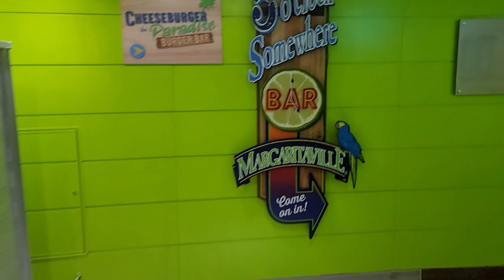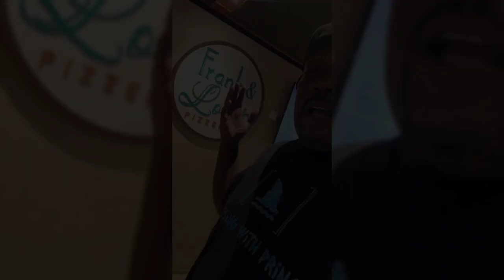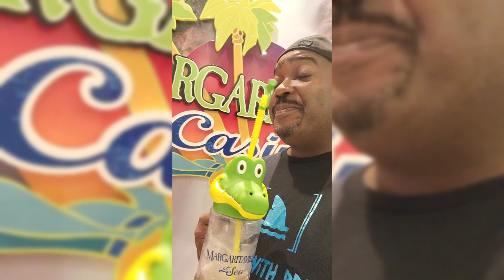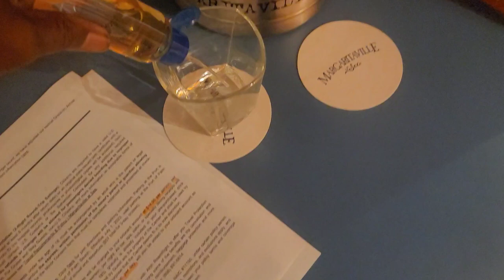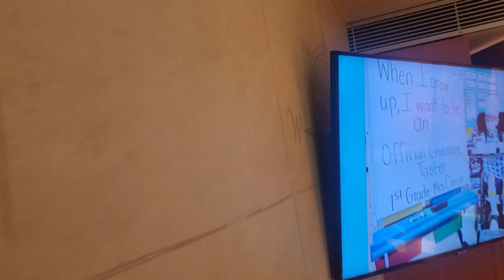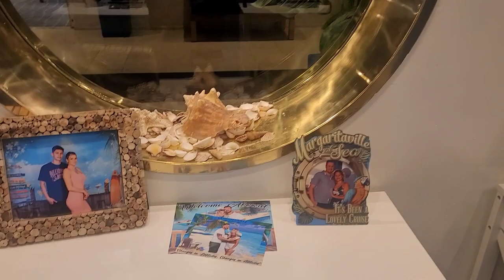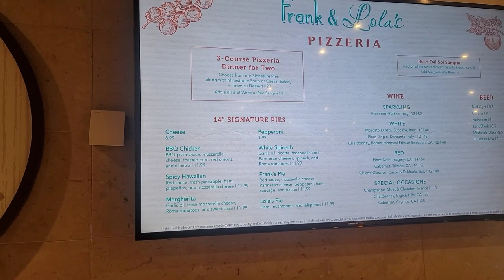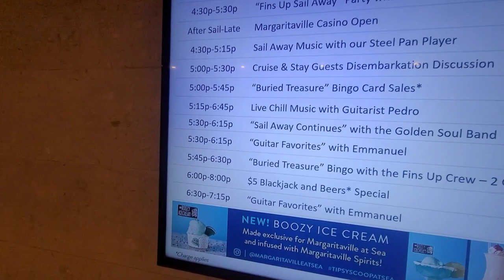Margaritaville At Sea (LuCkyBlog Season 43) ep. 8 "CheeseBurger In Paradise" PALM BEACH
add me on ig right now

ATTENTION BRAND NEW INSTAGRAM HOME PAGE FOR CRUISING WITH PRINCE  HERE FOLLOW ME NOW NOW NOW EXCLUSIVE VIDEO AND PICTURES NEVER SEEN ALL CRUISING AND TRAVELING BASED FOLLOW NOW

FOLLOW NOW!!

Please donate to the page bringing a better experience to all subscribers with YouTube, LuCkyBlog, Music Video, and Recording

This Video is recommended for viewers 18 and over. Viewers discretion advised. May involve language and references not suitable for kids. Cruising With PrinCe / Still Breathin Entertainment 2023